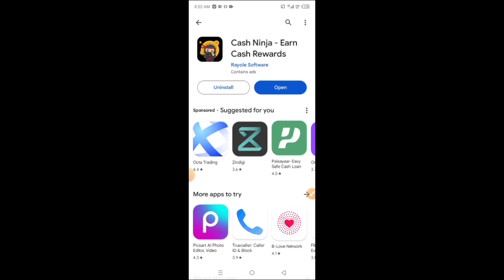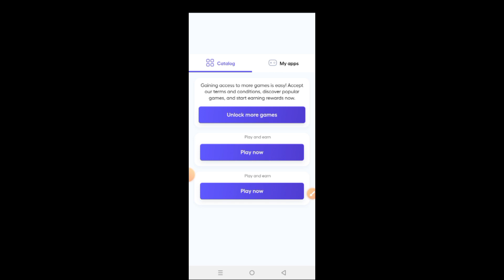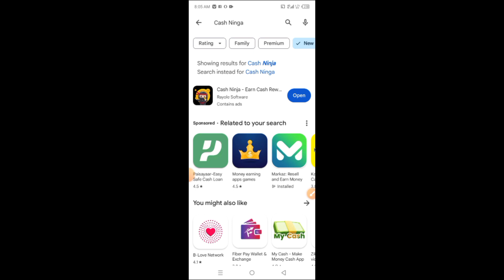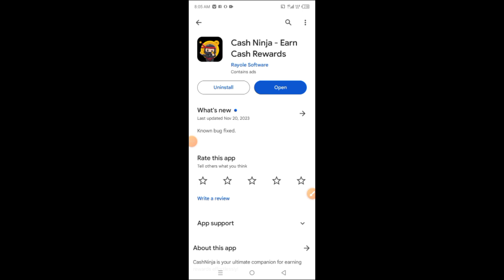Cash Ninja App Se Paise Kaise Kamaye | Cash Ninja App Real or Fake | Cash Ninja Withdrawal Proof